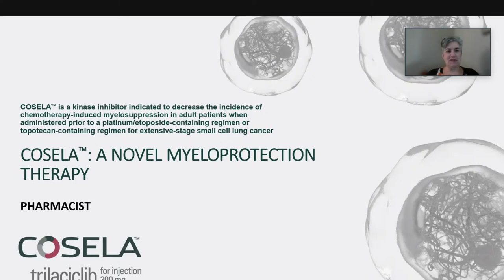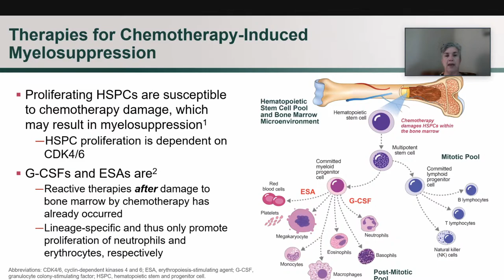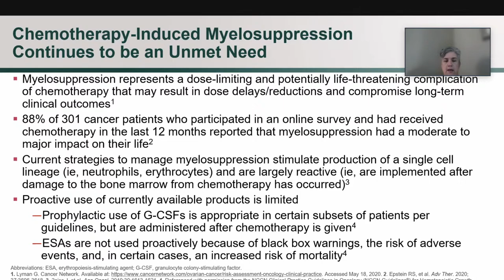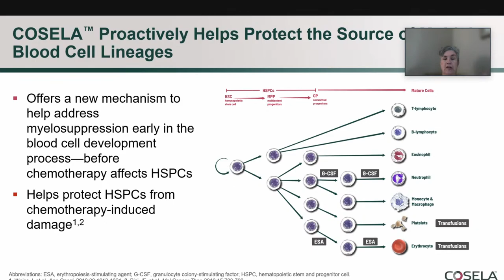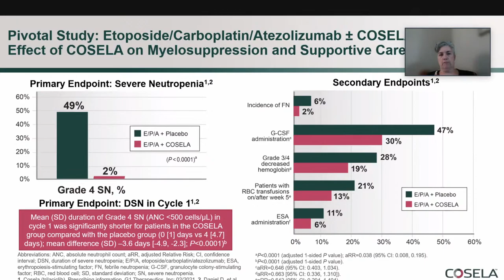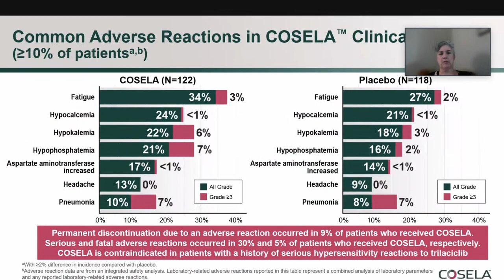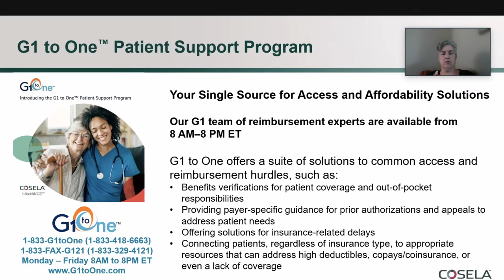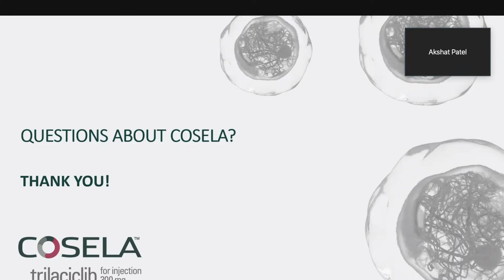COSELA: A Novel Myeloprotection Therapy $GTHX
COSELA: A Novel Myeloprotection Therapy

PRESENTED BY
Sally Barbour, PharmD,BCOP,CPP,FHOPA
Director of Oncology Pharmacy Programs, PGY2 Oncology Residency Director, Clinical Pharmacist Practitioner
Duke University Medical Center
Durham, North Carolina